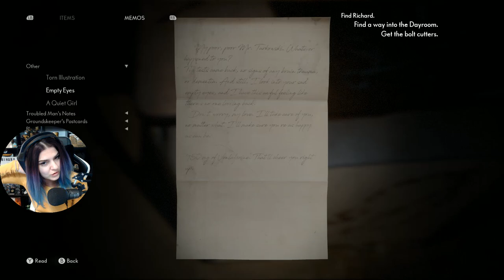😵 MOST KI, KICSODA ? 🤷🏻‍♀️ # Part4 | Medium (PC)